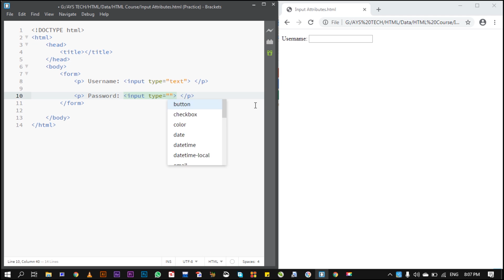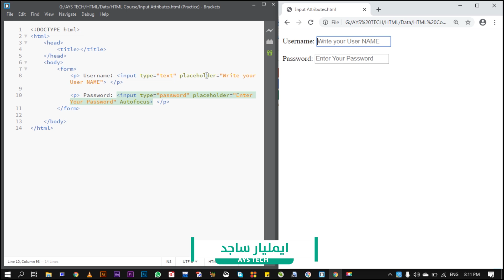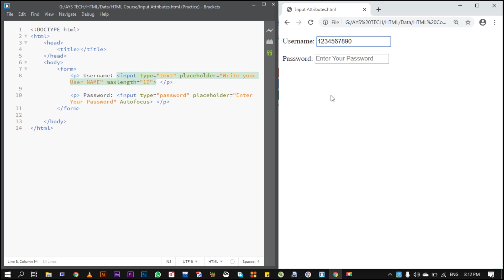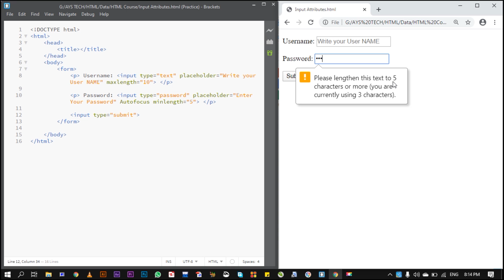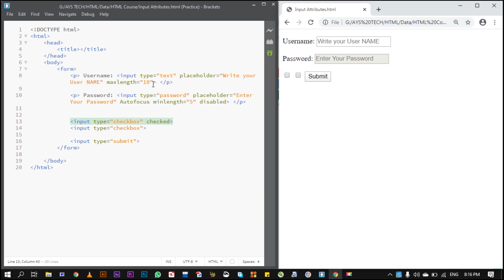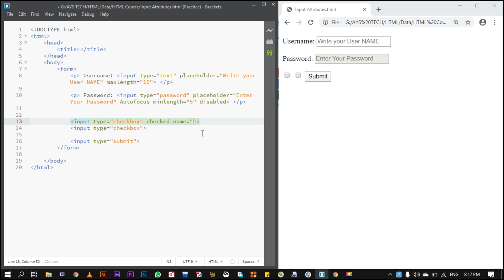HTML5 in Pashto | Inpute Attributes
HTML 5
زده کړه په پښتو کې!
ددې کورس په دوران کې به زه تاسې ته ټول هغه اړين موضوعات د اچ ټي ام ال په ساده او اسانه ژبه وړاندې کړم، کوم چې ډېر زيات کارېږي او د ويبسايټ په جوړولو کې مرکزي رول لري!
نو تاسې د کورس په دوران کې له ما سره و اوسئ، که مو چينل نه وي سبسکرايب کړى، چينل سبسکرايب کړئ، د بېل ايکن کېکاږئ ترڅو زه چې کله هم نوى ويډيو پورته کوم لومړى تر تاسې درورسېږي.
له تاسې  مې هيله ده چې زما دا ويډيو ګانې له خپلو ملګرو سره شير کړئ زما د چينل لينک خپلو ملګرو ته ولېږئ ترڅو هغوى هم ترې برخمن شي.
مننه
ورور مو

HTML 5 in Pashto!
During this course i will teach u all important subjects about HTML, which are very common today and necessary to learn, so you guys watch my videos and if you didn't subscribe my channel, please subscribe it.
also share my video links with your friends and tell them about my channel.
Thanks